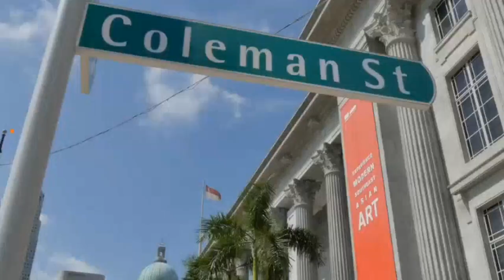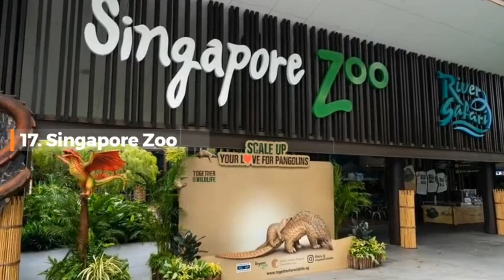Top 20 Things To Do In Singapore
Have you ever dreamed of exploring the beautiful city of Singapore?

Here is a list of 20 Top Things to do in Singapore. The list definitely inspires you to take a trip to Singapore. What are you waiting for? Let's get started...

1. Gardens By The Bay
2. Marina Bay Sands
3. Universal Studios Singapore
4. S.E.A. Aquarium
5. Night Safari
6. Orchard Road
7. China Town
8. Singapore Botanic Gardens
9. The Southern Ridges
10. Jewel Changi Airport
11. National Gallery of Singapore
12. Merlion Park
13. Sentosa Island
14. Sri Mariamman Temple
15. Little India
16. Clarke Quay
17. Singapore Zoo
18. Singapore Flyer
19. National Museum of Singapore
20. Jurong Bird Park